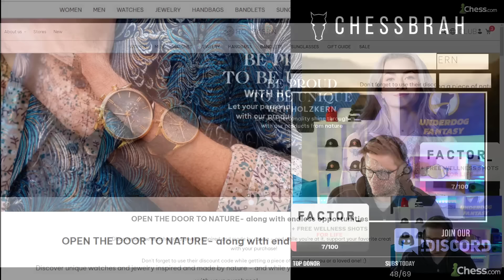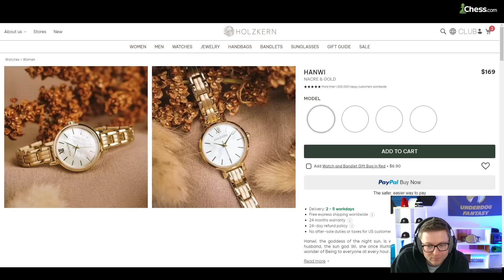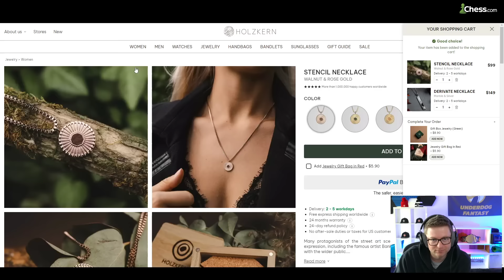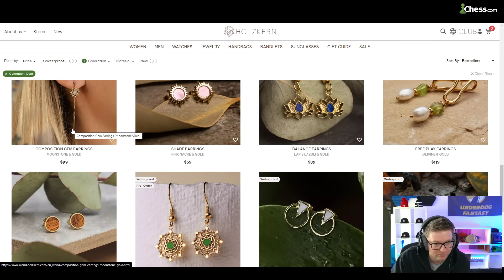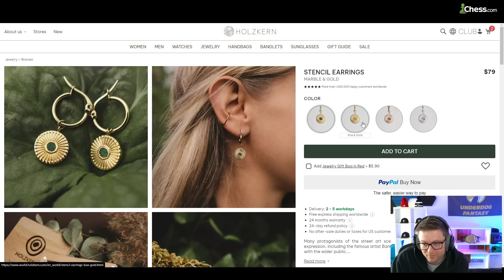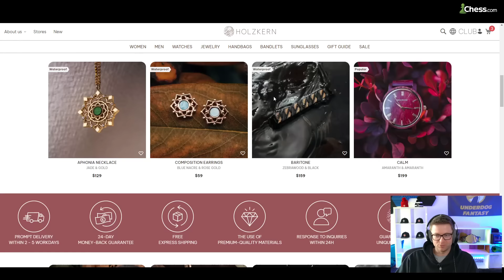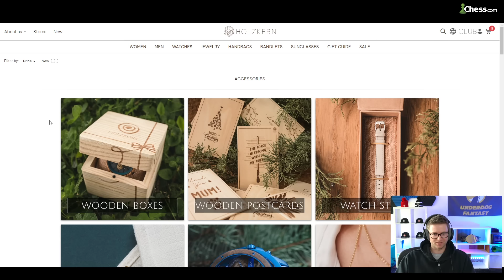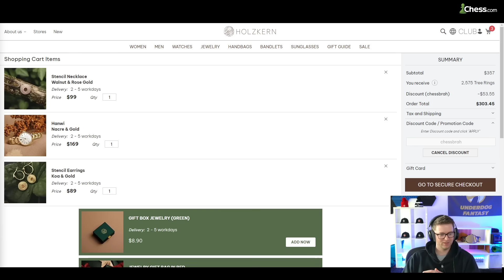Instructive High Level Blitz | May 10th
Starting the stream out right away Aman greets the chat before watching Channel Legend Eric Kurtz play some rare blitz on chess.com watching for about the first 15 minutes before starting his own instructive blitz games around 14:43 playing a long form match until being joined by Eric at 1:04:10 for some wellness shots! Including some chess coverage and hanging out around 1:20:30 until Aman takes back over for some blitz around 1:38:45 playing blitz until switching to bullet around 1:50:00 playing a long match until wrapping up the chess part of the stream -- Watch live